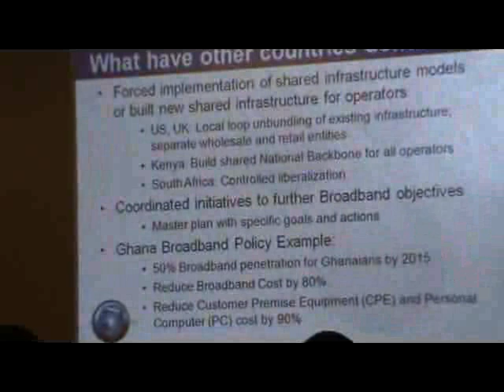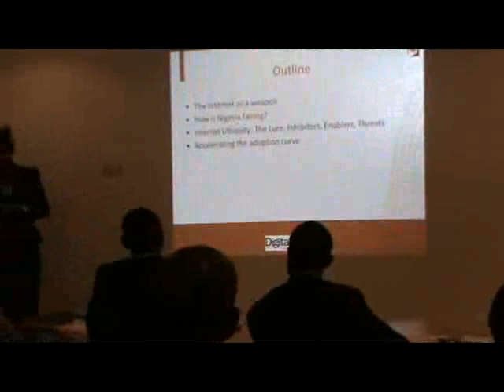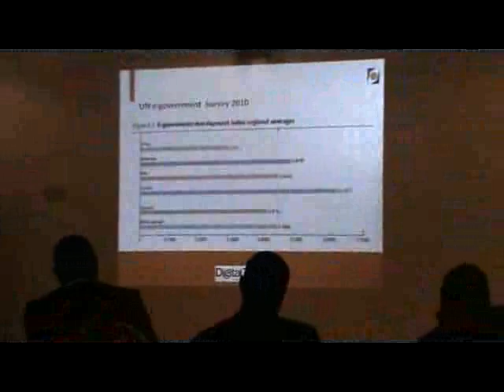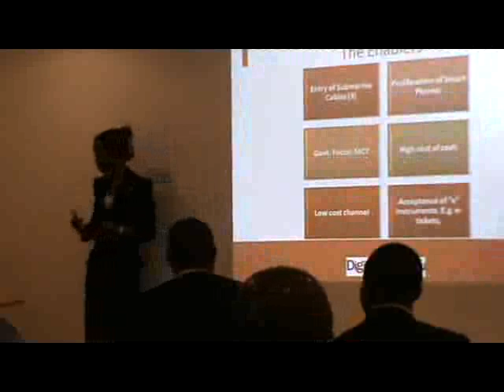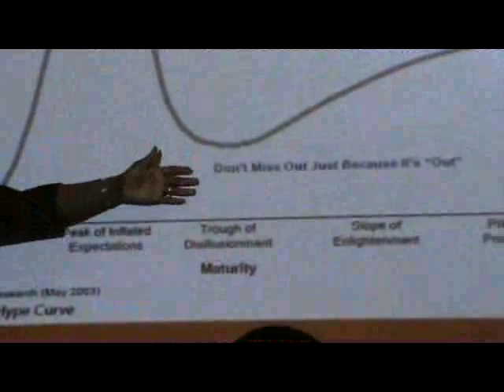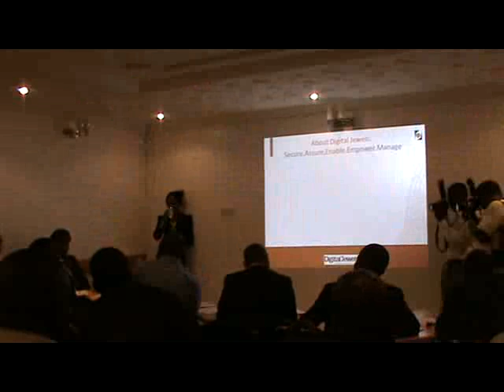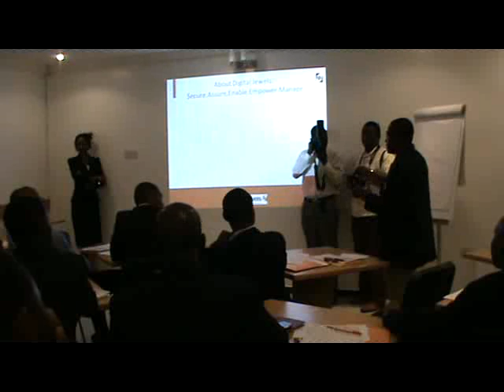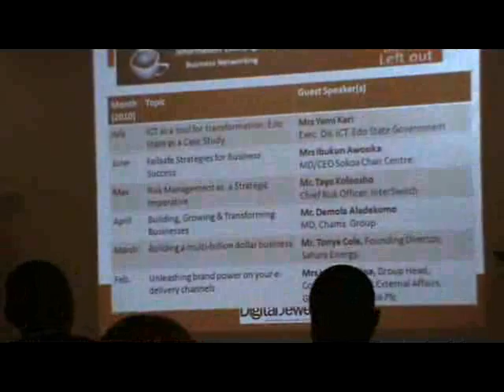Presentation by Funke Opeke (cont.)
Presentation by Funke Opeke, (MD/CEO Main One Cable) at our IVC Breakfast Forum; February 2012. Topic: Enabling Internet Ubiquity in Nigeria